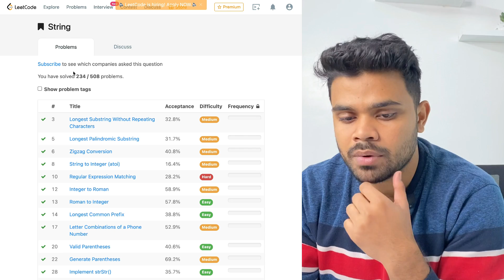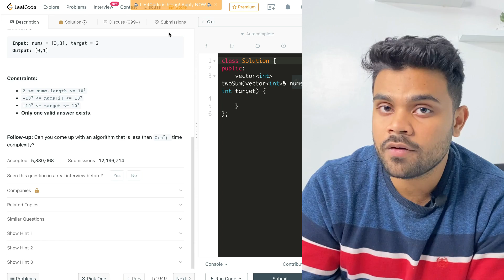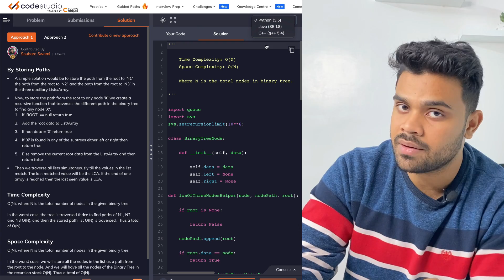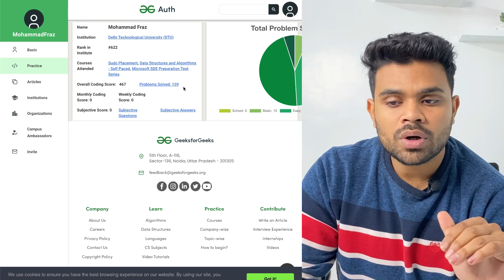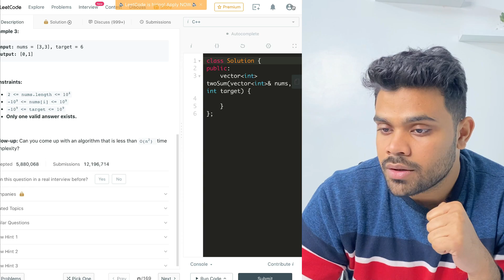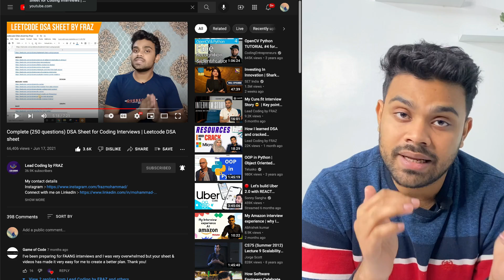Number of CODING QUESTIONS we should Practice for INTERVIEWS | MICROSOFT, AMAZON, GOOGLE